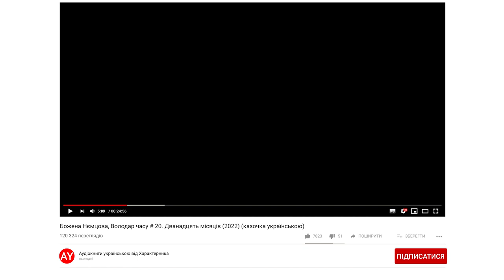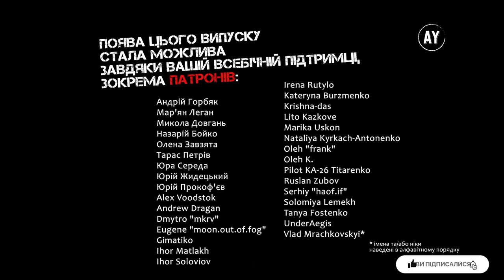Божена Нємцова, Володар часу # 20. Дванадцять місяців (2022) (казочка українською)